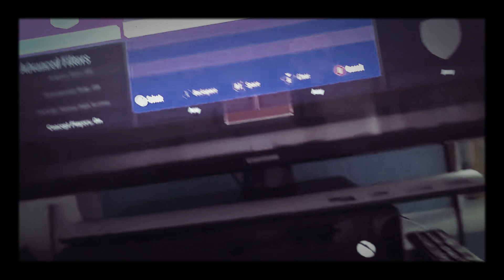Underrated fc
Ik it’s boring